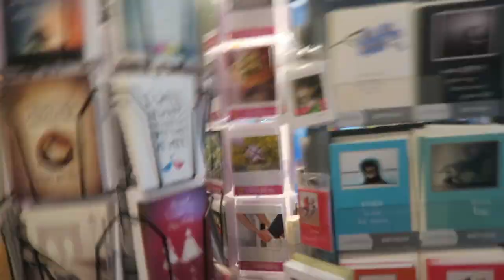i made steve carell uncomfortable *i hate myself!* :)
somehow i got lucky enough to make steve carell uncomfortable while asking him a simple question so thats how my life is going in this point in time! i hope you enjoyed this and sorry this vlog was so late i suck hehe

Caitlyn Rae
Norfolk, Massachusetts 02056

FAQ:
 » How old am I? - 18
 » Where am I from? - Boston
 » Am I in college? - Nope I’m moving to LA to be a YouTuber
 » Do I have merch? - MAKING THAT SOON
 » Have I met Justin Timberlake? - NO, but please tweet him and tell him to meet me I’m truly begging